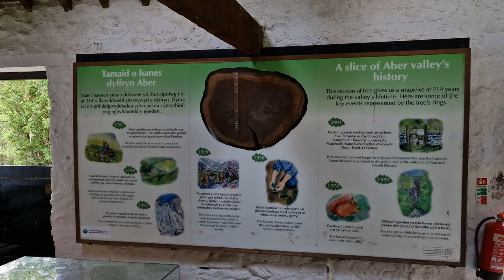Aber Falls Walk